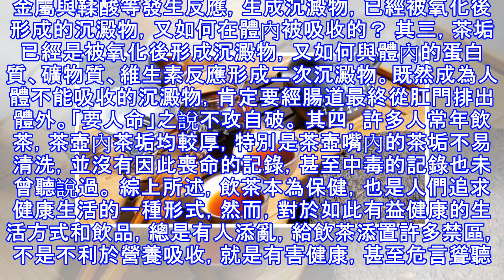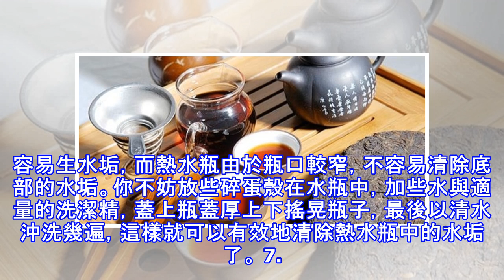喝茶是好事，但你有把杯子洗乾淨嗎？原來茶垢是這麼傷身體的東西，你不可不知啊！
加入好友，分享好文給親朋好友！ -- 喝茶要命者說，「飲用水中含有礦物質和微量有害重金屬離子。當水加熱時，隨着水溫的升高，某些鈣、鎂離子溶解度下降，難溶鹽濃度不斷加大，當水被濃縮到一定程度時就沉澱析出。 這些析出物若殘留在茶杯中，茶水會迅速氧化生出褐色茶鏽，其中含有鎘、鉛、汞、砷等多種有害金屬，是危害人體健康的罪魁禍首」。看到了吧，那麼多有害重金屬隱藏在茶垢中，要是你不小心吃了茶垢，不要命才怪！ 至於茶垢中的有害重金屬如何有害，有關專家作出了解釋：「茶垢中含有鎘、鉛、汞、砷等有毒物質以及亞硝酸鹽等致癌物，這些物質會附着在光滑的茶杯表面。 隨着飲茶進入身體進入人們的消化系統，與食物中的蛋白質、...